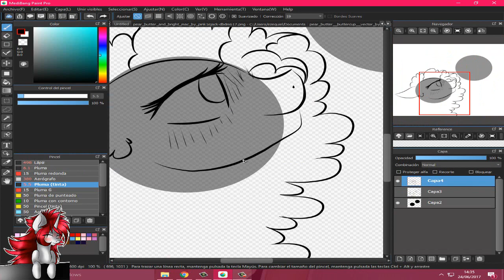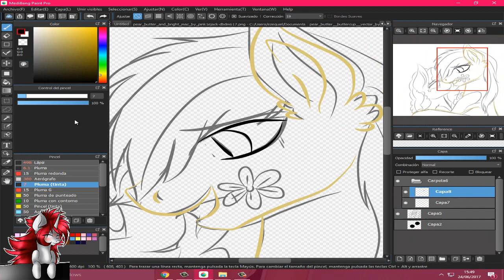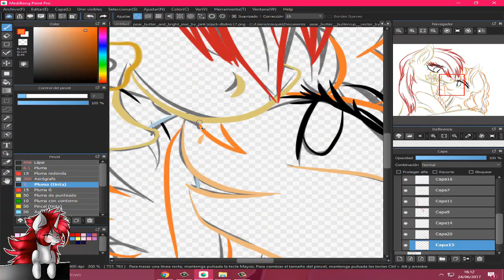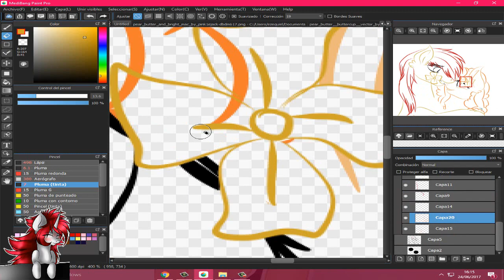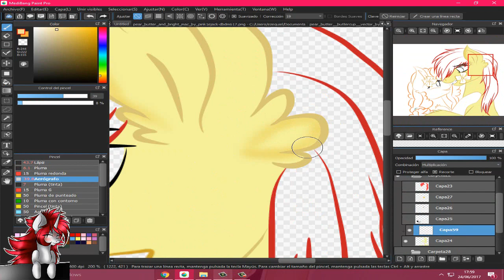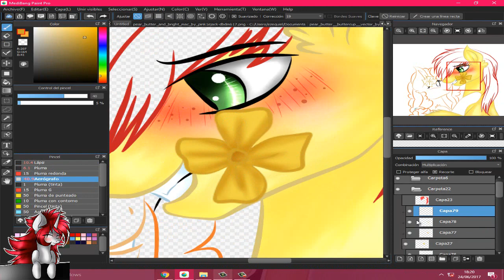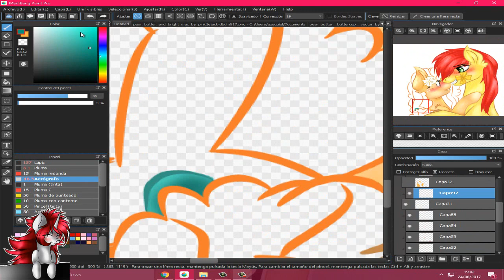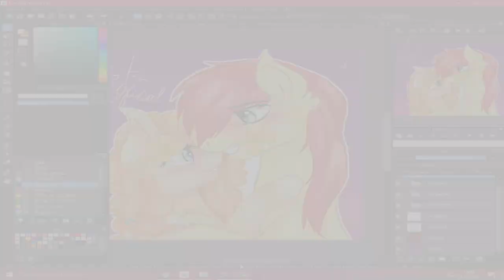[[MLP]] Pear Butter and Bright Mac [[SpeedPaint]]